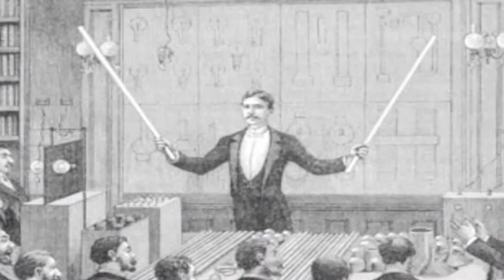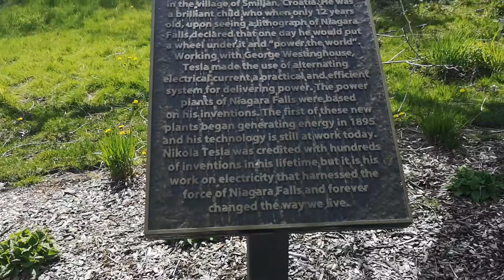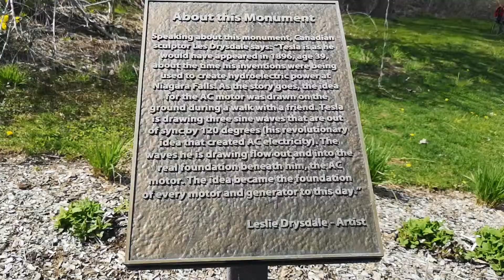Nikola Tesla's statues at Niagara Falls//You may ask who is Nikola Tesla?watch this video to findout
Nikola Tesla's statues at Niagara Falls//You may ask who is Nikola Tesla?  watch this video to find out
Do you know that there are two statues of Nikola Tesla at the Niagara Falls sightseeing place?
You may ask who is Nikola Tesla? watch this video to find out. Or probably someday you would like to pay a visit to the Nikola Tesla's statues in Niagara Falls too.